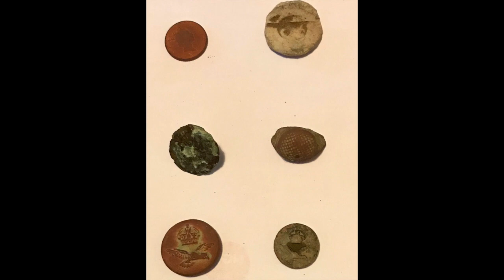METAL DETECTING IN THE SNOW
Colin and I out metal detecting in the snow very hard day almost impossible to dig any signals so gave up after four hours but still managed to find a few Coins and Military Buttons.